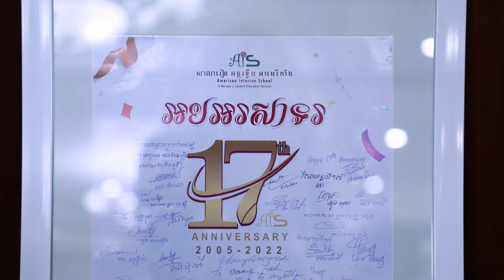គម្រប់ខួបទី១៧ឆ្នាំ របស់សាលារៀន អន្តរទ្វីប អាមេរិកាំង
ពិធីគម្រប់ខួបទី១៧ឆ្នាំ របស់សាលារៀន អន្តរទ្វីប អាមេរិកាំង